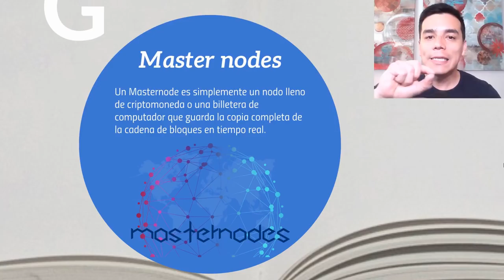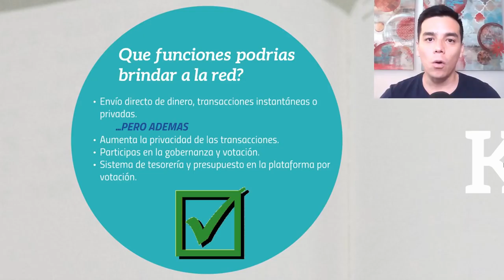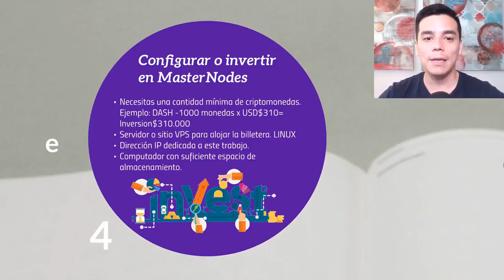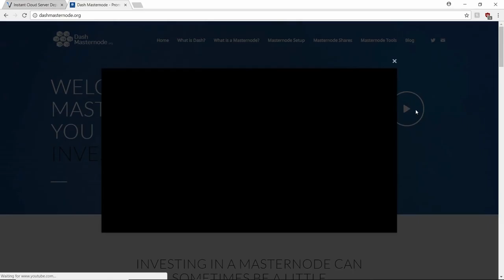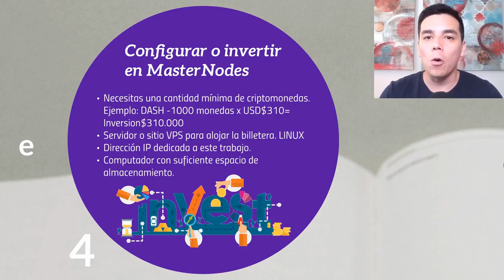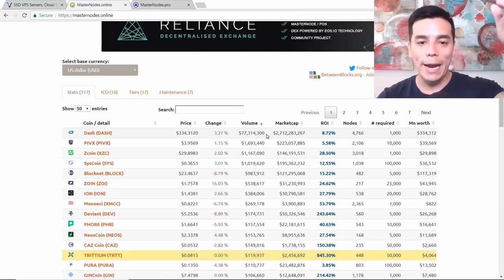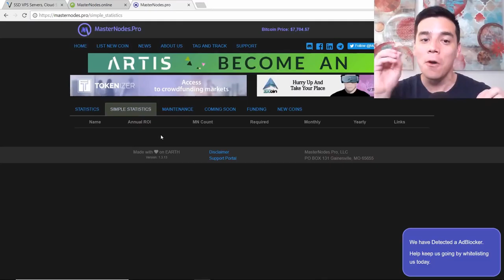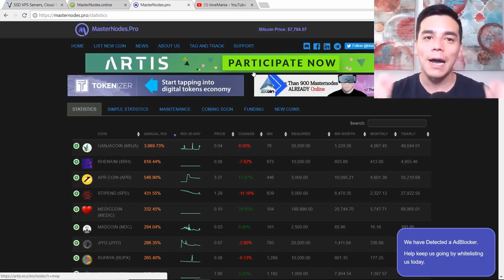CRIPTO CLASE #23: Que son los MasterNodes? - Facil Explicacion- Sal de la duda!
Sabes algo de Master Nodes? Buena esta es tu oportunidad para aprender todo lo que necesitas saber sobre estos proyectos.